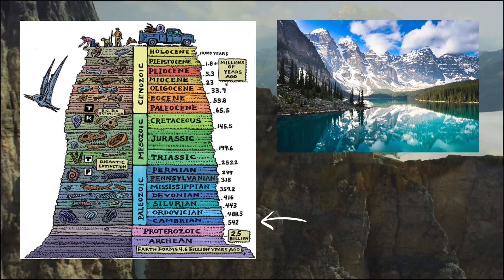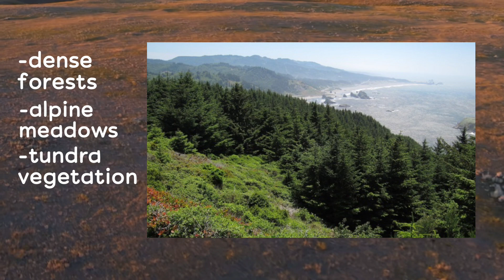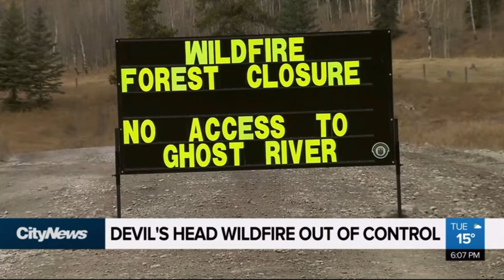Alberta Geography CPT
My video is about Alberta's physical characteristics!!! Fun!!! I hope you enjoy it!!!

(All my sources are linked in my research + script document)

stream my video!!! thank you!!!